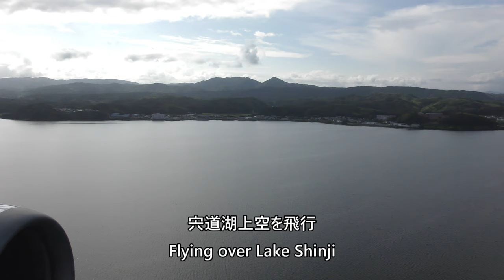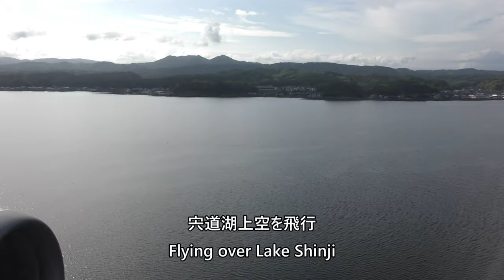【出雲空港着陸】JAL277便、羽田空港→出雲空港 Landing at Izumo Airport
September 9, 2023, Japan Airlines Flight 277 over Matsue City - Izumo Airport taken from Tokyo International Airport (Haneda) to Izumo Airport Boeing767-300 (JA611J).

2023年9月9日、日本航空277便、東京国際空港（羽田）→出雲空港Boeing767-300(JA611J)より撮影した松江市上空～出雲空港着陸の映像です。

Everyday Update!